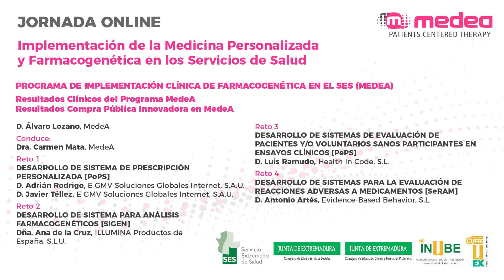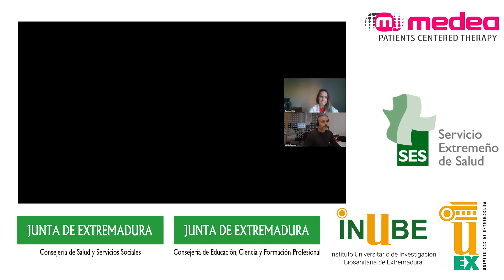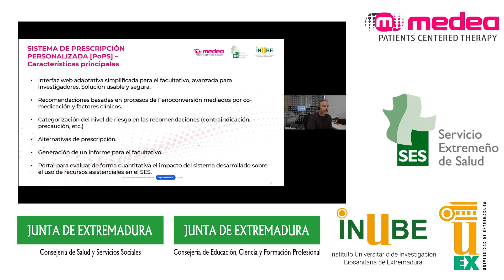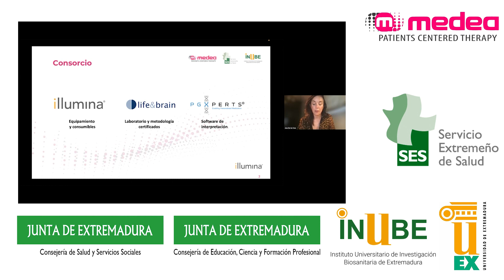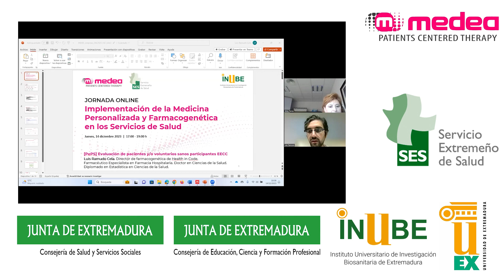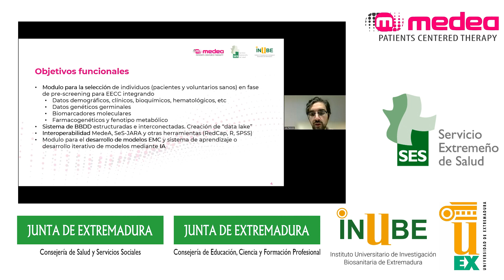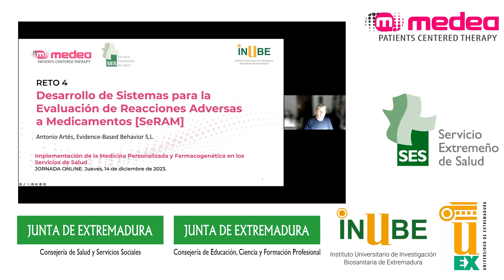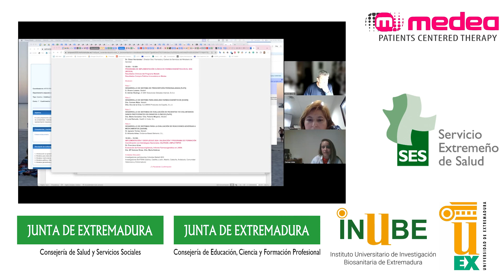Jornada online MEDEA - Programa de implementación clínica de farmacogenética en el SES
Jornada online MEDEA
Implementación de la Medicina Personalizada y Farmacogenética en los Servicios de Salud
PROGRAMA DE IMPLEMENTACIÓN CLÍNICA DE FARMACOGENÉTICA EN EL SES (MEDEA)

Resultados Clínicos del Programa MedeA
Resultados Compra Pública Innovadora en MedeA
D. Álvaro Lozano, MedeA

Conduce:
Dra. Carmen Mata, MedeA
Reto 1
DESARROLLO DE SISTEMA DE PRESCRIPCIÓN PERSONALIZADA [PoPS]
D. Adrián Rodrigo, E GMV Soluciones Globales Internet, S.A.U.
D. Javier Téllez, E GMV Soluciones Globales Internet, S.A.U.

Reto 2
DESARROLLO DE SISTEMA PARA ANÁLISIS FARMACOGENÉTICOS [SiGEN]
Dña. Ana de la Cruz, ILLUMINA Productos de España, S.L.U.

Reto 3
DESARROLLO DE SISTEMAS DE EVALUACIÓN DE PACIENTES Y/O VOLUNTARIOS SANOS PARTICIPANTES EN ENSAYOS CLÍNICOS [PePS]
D. Luis Ramudo, Health in Code, S.L.

Reto 4
DESARROLLO DE SISTEMAS PARA LA EVALUACIÓN DE REACCIONES ADVERSAS A MEDICAMENTOS [SeRAM]
D. Antonio Artés, Evidence-Based Behavior, S.L.